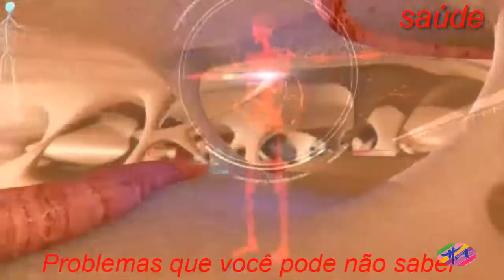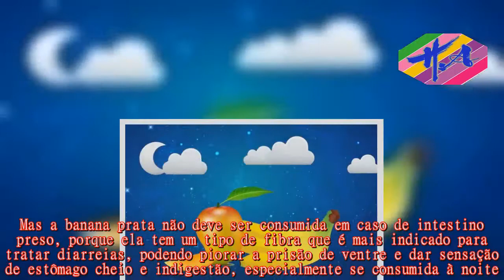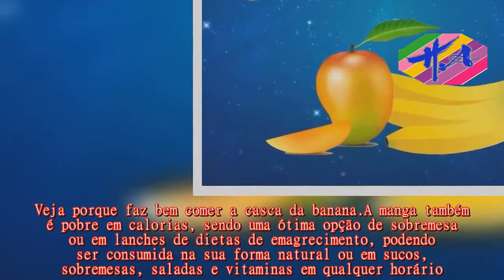Saúde - Comer manga e banana não faz mal à saúde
Comer manga e banana à noite normalmente não faz mal, pois as frutas são alimentos de fácil digestão e ricas em fibras e nutrientes que ajudam a regular o intestino.No entanto, comer qualquer fruta de noite pode fazer mal quando consumida em grande quantidade ou muito próximo da hora de dormir, pois pode causar má digestão, azia e refluxo.Mas a banana prata não deve ser consumida em caso de intestino preso, porque ela tem um tipo de fibra que é mais indicado para tratar diarreias, podendo piorar a prisão de ventre e dar sensação de estômago cheio e indigestão, especialmente se consumida à noite.A banana pode ser consumida na sua forma natural ou em sobremesas, sorvetes, bolos e saladas, com ou sem casca, tendo como benefícios para a saúde:  Em casos de prisão de ventre, deve-se preferir o consumo da banana nanica, pois ela é rica em fibras insolúveis, que aceleram o trânsito intestinal e combatem a prisão de ventre.Veja porque faz bem comer a casca da banana.A manga também é pobre em calorias, sendo uma ótima opção de sobremesa ou em lanches de dietas de emagrecimento, podendo ser consumida na sua forma natural ou em sucos, sobremesas, saladas e vitaminas em qualquer horário.Sabia que comer semente de tomate não faz mal à saúde? Tire suas dúvidas e saiba todos os mitos e verdades sobre o tomate.